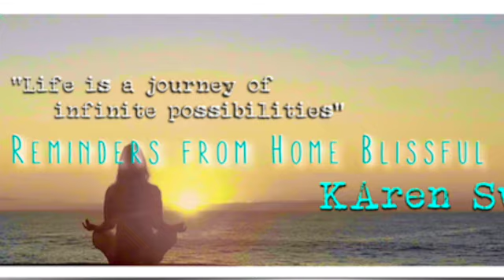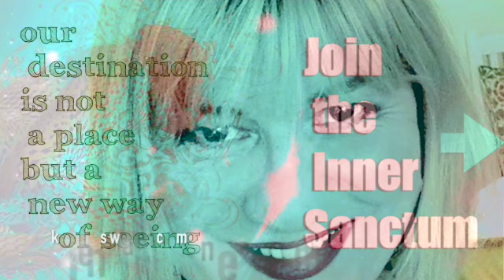🛸The Council of 8 ET UFO Disclosure Afterlife Contact Cosmic Consciousness Kevin J Briggs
Kevin J Briggs  is an author and specialises in consciousness and the connection to ET/UFOs. His recently published book is  “Spiritual Consciousness A Personal Journey” which covers 56 years of his experiences of ET contact and UFO connections. We chat about his contact modalities experiences, out of body experiences OBE, Remote viewing, physical ET Contact, Channeling, Telepathy, Empathy, ET Disclosure in 2020 and much more. Enjoy!

Appreciate KAren Swain's work on ATP Media Awakening Consciousness? Please support us, you can share your love on this THANK YOU 💖 🙏

                                SHINE YOUR LIGHT Brightly

KAren Swain is a spiritual Teacher and Medium who helps you align with your Soul's calling. and download her free report '10 Top Ways to Lasting Happiness'